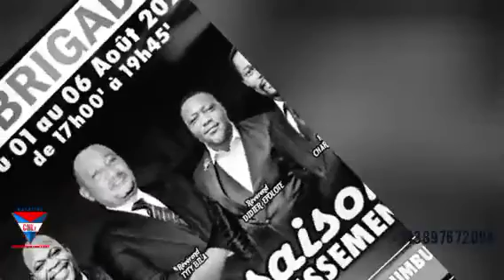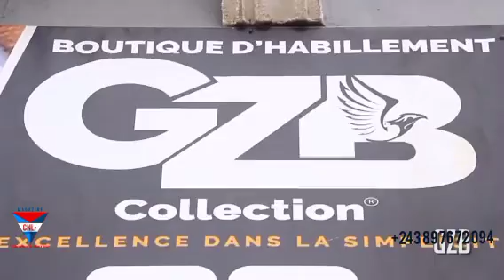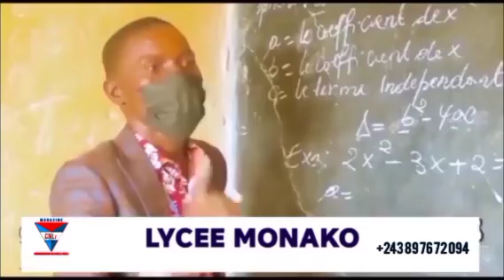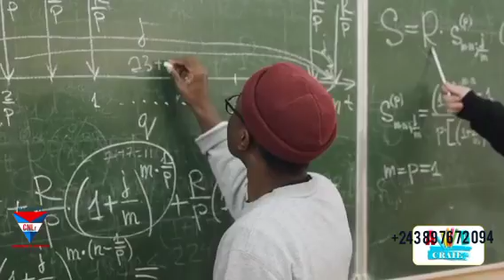MAG CNLF 28 JUILLET 2023 ,9emeJEUX FRANCOPHONIE , RETRO PAPA SOCIAL A BUMBU KINSHASA ENINGANI BOTALA